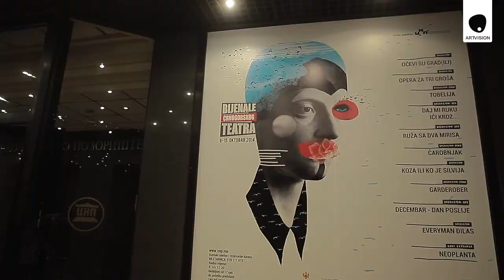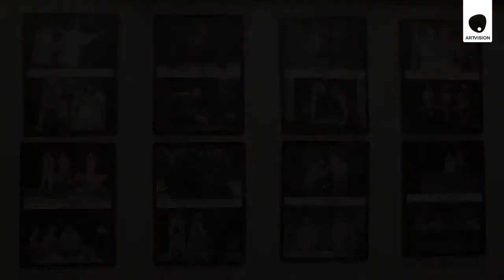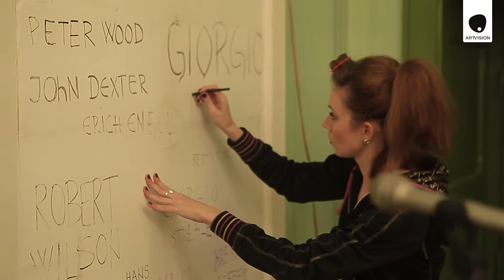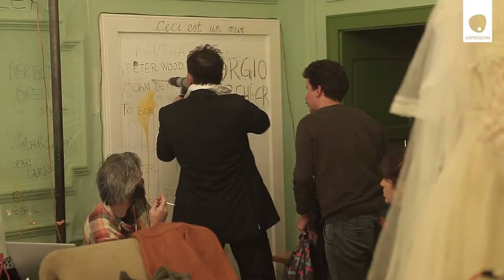Art News - Biennial of Montenegrin Theatre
The Montenegrin TV Crew visited the Montenegrin Theater Biennale which is organized biannually by the Montenegrin National Theatre. Actors, directors and theatre workers share thoughts about the Biennale theatre and plays.